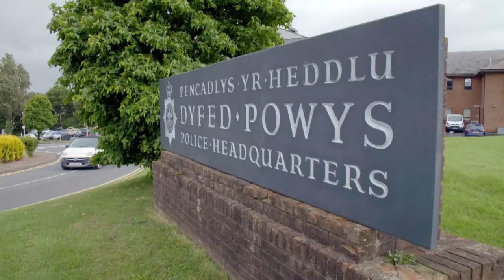Příběh vraha (15.7.2024 ve 20:25 na CS MYSTERY)